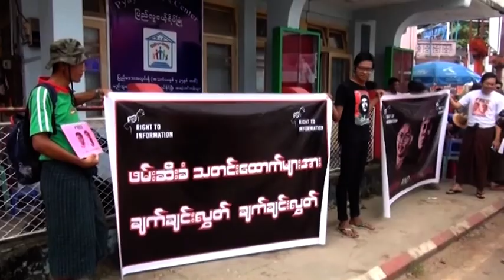DVB - ရိုက္တာသတင္းသမားေတြအမႈ ဘက္ေပါင္းစုံက ျပန္စဥ္းစားဖို႔ လိုေန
ရိုက္တာ သတင္းသမားေတြကို ေထာင္ခ်လိုက္တဲ့ ့ကိစၥဟာ ႏီုင္ငံကိုျပင္းထန္တဲ ့့ေ၀ဖန္မႈေတြျဖစ္လာတဲ ့အတြက္ တာ၀န္ရိွသူေတြအေနနဲ ့ဘက္ေပါင္းစံုကျပန္စဥ္းစားဖို ့လိုေနျပီလို ့ျမန္မာႏိုင္ငံ လူ႔အခြင့္အေရးေကာ္မရွင္ အပါအ၀င္ ႏီုင္ငံေရးသမားေတြက ေျပာဆိုလိုက္ပါတယ္။ ဒီသတင္းကိုေတာ ့ျပည့္ဘုန္းေအာင္က တင္ဆက္ေပးမွာပါ။